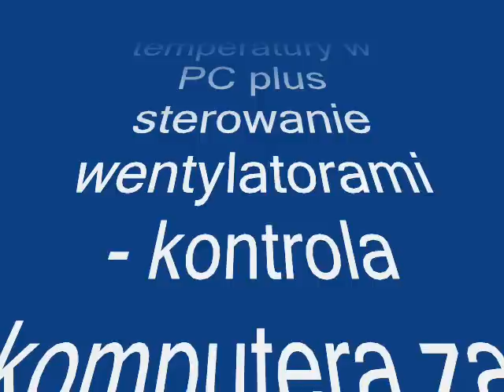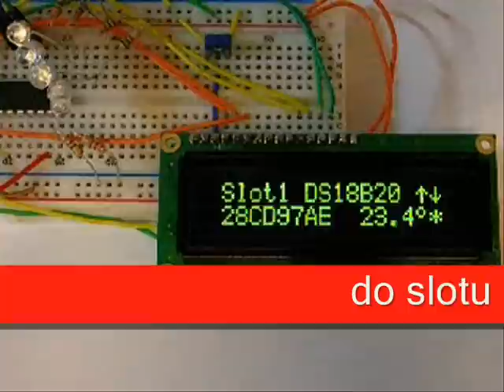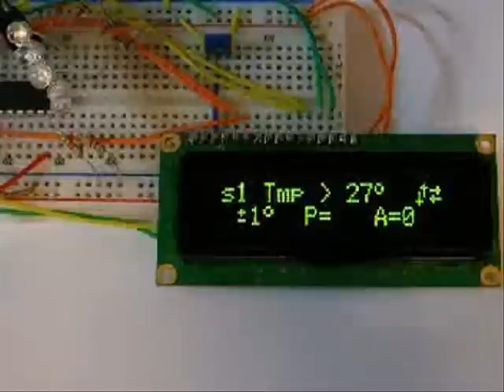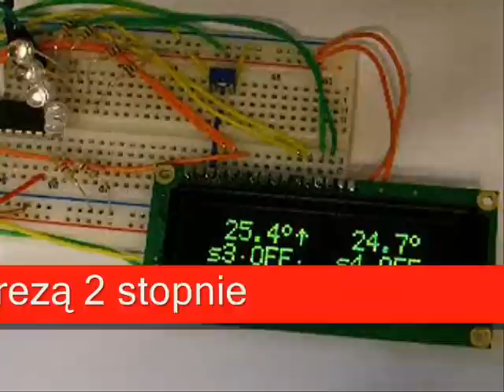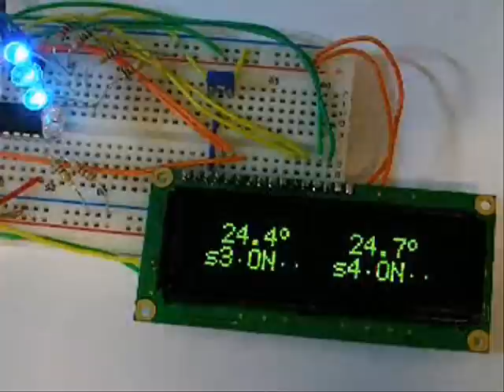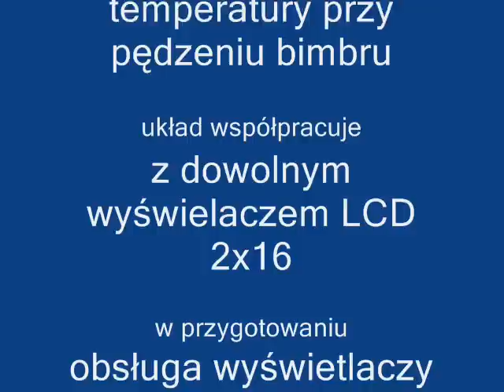Thermo blaster + remote IR control (Thermo 4 channel control + 7 chanel infrared control)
Zaawansowany 4 kanałowy sterownik / kontroler temperatury. 7-kanałowy sterownik urządzeń na pilota.

automatyczne wykrywanie czujników DS18x20, możliwość ich mieszania na magistrali, podłączanie wg uznania albo 3 przewody albo 2 przewody tryb Parasite!.  Wszystkie czujniki mają podają temperaturę z taką samą 12bitową rozdzielczością !!!

W pełni niezależnie konfigurowany każdy z 4 kanałów (SLOTÓW) - możliwość nie tylko pomiaru temperatury ale i sterowania wyjściami mocy przez przekaźniki lub Triaki wedle uznania